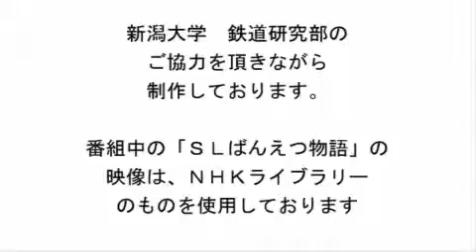鉄とーく Vol.01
鉄道好きな若者達が、新潟市から発信する「鉄とーく」
鉄道に関するニッチな話をお楽しみ下さい。Recorded on 2013/07/16 - Captured Live on Ustream